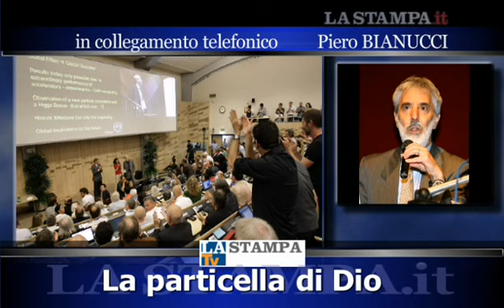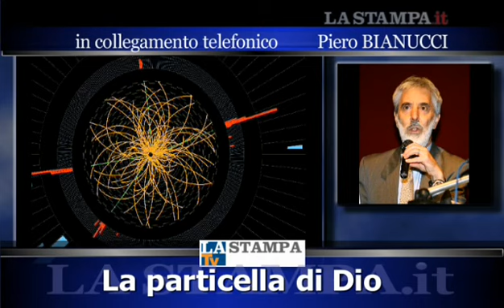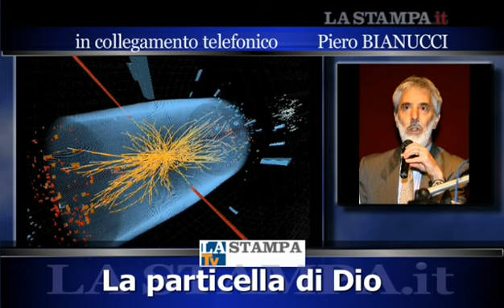Scoperta la particella di Dio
Esultanza al Cern che conferma l'esistenza della scoperta di Higgs. Ma quali sono le implicazioni di questa scoperta?

Ne parliamo con Piero Bianucci. In studio Piero Negri Scaglione.